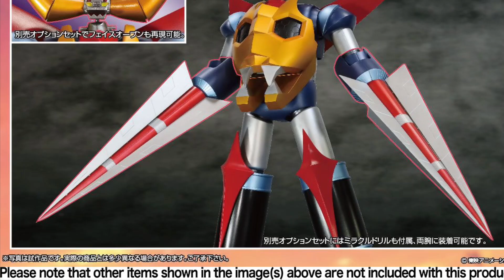［新品介紹篇］Evolution Toys Grand Action BigSize Model Gaiking 大空魔龍